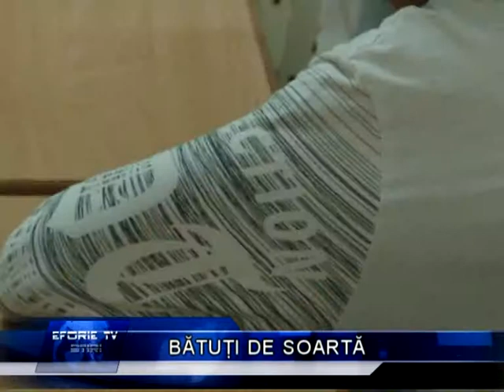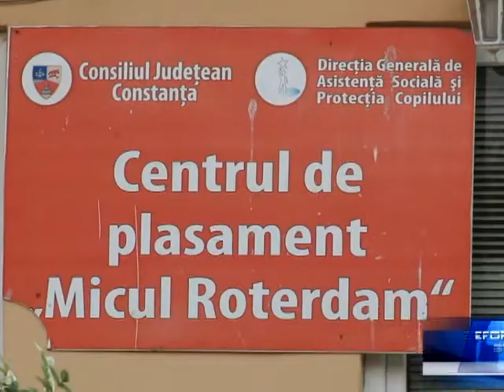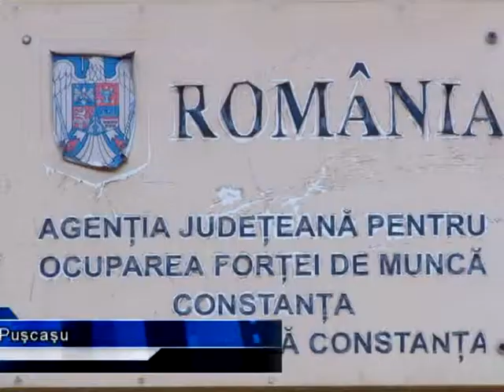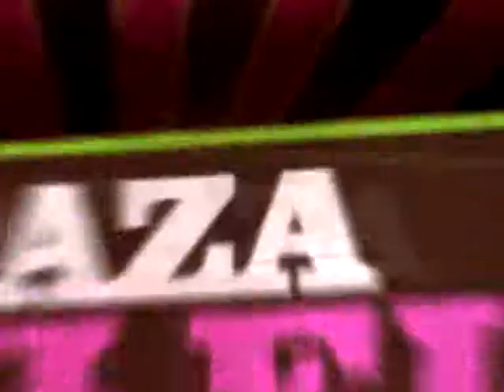JURNAL 18 SEPTEMBRIE